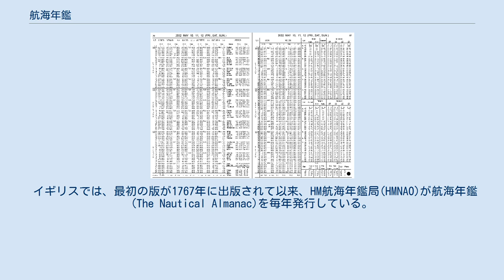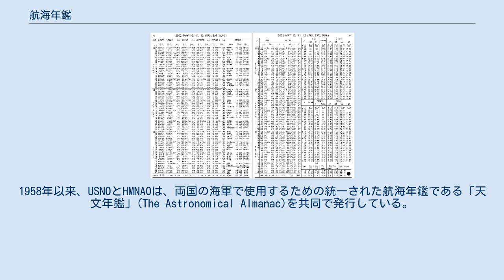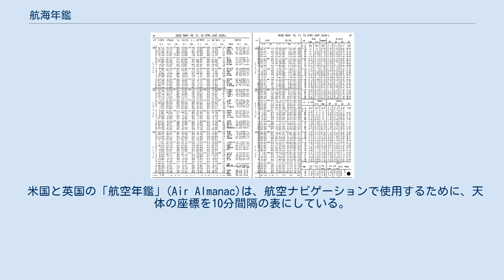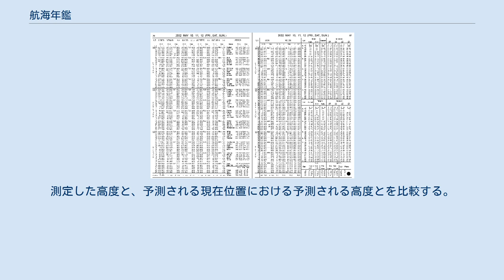航海年鑑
アメリカ海軍天文台によって出版された2002年の航海年鑑のページのサンプル 航海年鑑（こうかいねんかん、nautical almanac）は、航海士が海上にいるときに、天測航法を使用して自身の船の位置を決定する際に使用する、天体の位置が記載された刊行物である。
航海暦とも呼ばれる。
年鑑は、太陽、月、惑星、分点が頭上にある地球上の位置（赤緯とグリニッジ子午線からの時角による）を、一年中一時間ごとに指定する。
選択した57の恒星の位置は、分点を基準にして指定されている。
 イギリスでは、最初の版が1767年に出版されて以来、HM航海年鑑局(HMNAO)が航海年鑑(The Nautical Almanac)を毎年発行している。
アメリカ合衆国では、1852年以来、アメリカ海軍天文台(USNO)が毎年航海年鑑を公開している。
元々はアメリカ天文航海年鑑(American Ephemeris and Nautical Almanac)というタイトルだった。
1958年以来、USNOとHMNAOは、両国の海軍で使用するための統一された航海年鑑である「天文年鑑」(The Astronomical Almanac)を共同で発行している。
年鑑のデータは、アメリカ海軍天文台からオンラインで入手可能である。
 他の情報を組み合わせた商業用年鑑も作られた。
その中には、1877年に創刊し、現在も毎年制作されているブラウンの年鑑がある。
20世紀初頭のサブタイトルは「港とドックのガイド、広告主と毎日の潮見表」だった。
このような、貿易広告と「英国海事水路部の許可を得た」情報の組み合わせは、有用な情報の要約を提供した。
より最近の版では、技術の変化に対応してきた。
例えば、1924年版はコールステーションのための大規模な宣伝をした。
Adlard Coles Nauticalによって出版されているリーズ航海年鑑(Reeds Nautical Almanac)は、1932年に創刊し、1944年のノルマンディー上陸作戦の揚陸艦でも使用されていた。
 米国と英国の「航空年鑑」(Air Almanac)は、航空ナビゲーションで使用するために、天体の座標を10分間隔の表にしている。
日本のソキア社が毎年発行していた"Celestial Observation Handbook and Ephemeris"（天体観測ハンドブックと天体暦）は、太陽と9つの惑星の毎日の座標を10分の1秒単位で表にしていたが、2008年を最後に廃刊となった。
 天測航法によって船や航空機の位置を見つけるとき、航海士は六分儀で天体の高度を測定し、海洋クロノメーターで時間を記録する。
測定した高度と、予測される現在位置における予測される高度とを比較する。
高度の差分は、予測される現在位置が位置線から何海里離れているかを示す。